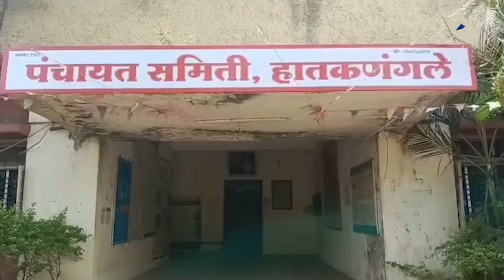हातकणंगलेत जिल्हा परिषद शाळेत 161 शिक्षकांच्या जागा रिक्त ...